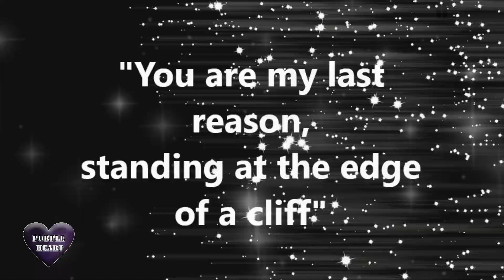BTS Magic Shop